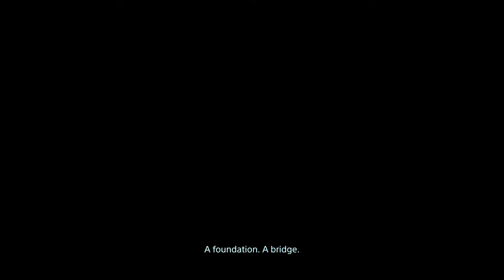Death Stranding (PS4) - A Sacrifice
So that is what I am?